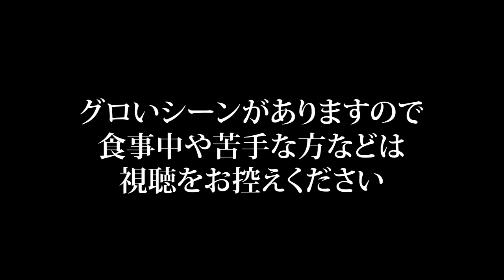#56 PS3版スカイリムLE初見実況 小部隊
トレヴァの監視所を抜けると、近くにキャンプを貼っている小部隊と遭遇。一度攻撃をかけたが、ほぼ全滅して現在の有様のようだ。
監視所を攻撃する部隊を待っていたらしく、俺一人が到着したわけだが...一応歓迎されました。

ようやくスカイリムの世界観が馴染んできたし面白い。